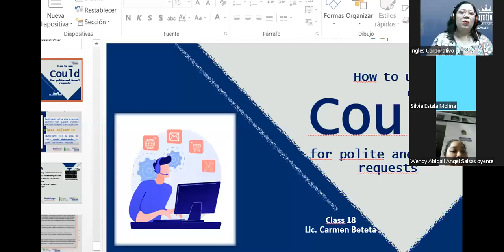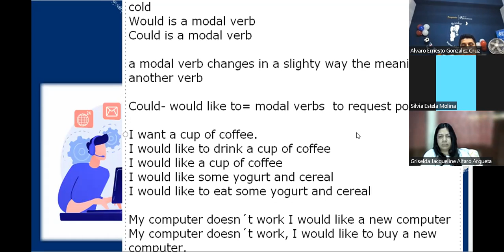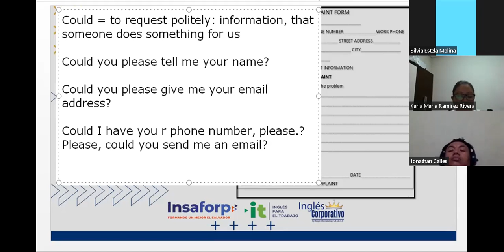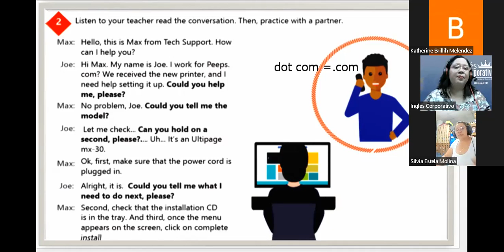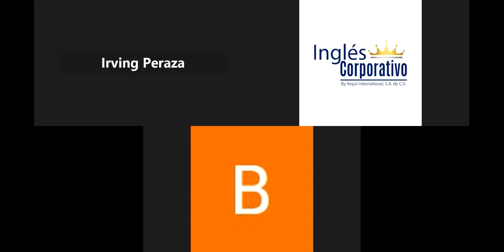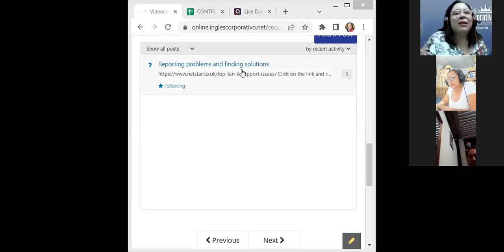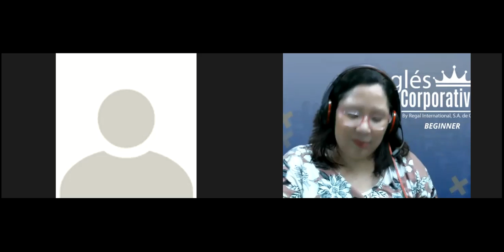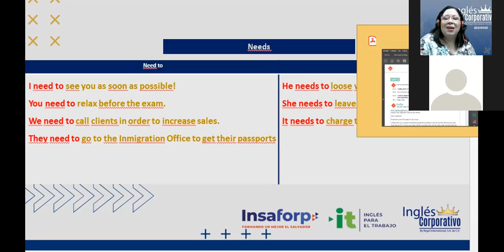Inglés Corporativo-24-11-2022-How to use could for formal and polite requests